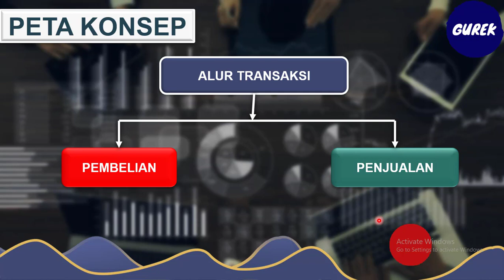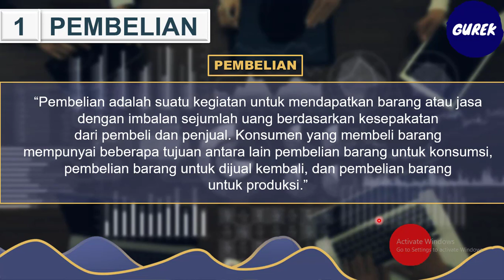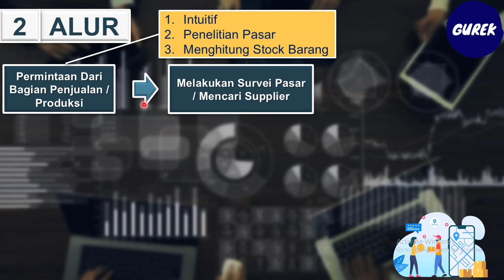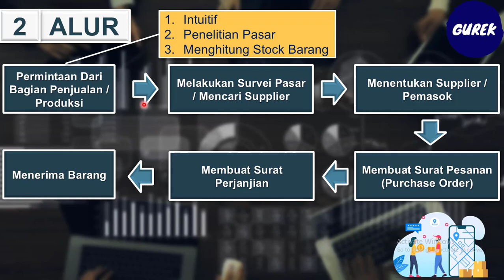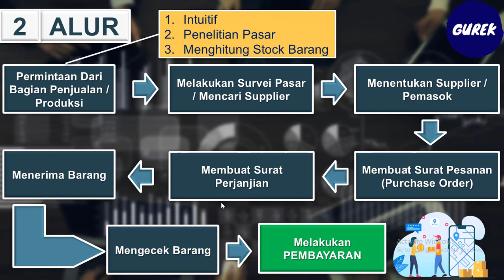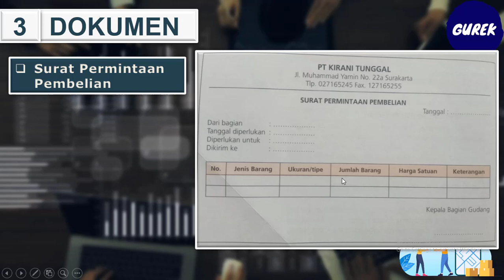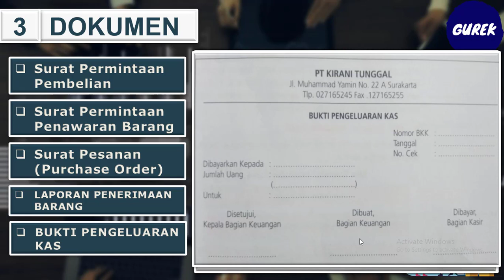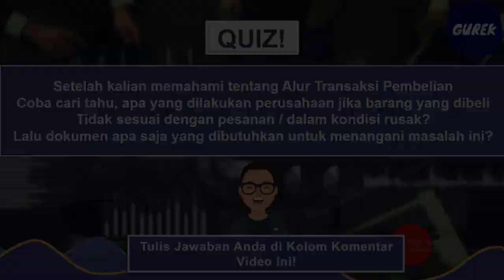Administrasi Transaksi Kelas XI - (Part 3) - Alur Transaksi Pembelian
Setiap jenis perusahaan mempunyai karakteristik sesuai dengan bidang usaha masing-masing. Hal ini juga menyebabkan jenis transaksi yang dilakukan berbeda. Namun, terdapat beberapa transaksi yang secara umum dilakukan oleh semua perusahaan, yaitu pembelian, penjualan, penerimaan kas, dan pengeluaran kas.

1. Pengertian Transaksi Pembelian

Pembelian adalah suatu kegiatan untuk mendapatkan barang atau jasa dengan imbalan sejumlah uang berdasarkan kesepakatan dari pembeli dan penjual. Konsumen yang membeli barang mempunyai beberapa tujuan antara lain pembelian barang untuk konsumsi, pembelian barang untuk dijual kembali, dan pembelian barang untuk produksi.

Pembelian barang dapat dilakukan secara tunai maupun kredit. Kelengkapan administrasi pembelian setiap perusahaan harus sesuai dengan Standard Operating Procedure (SOP). Dalam pelaksanaannya, administrasi dapat dilakukan secara manual atau menggunakan peralatan teknologi yang terkomputerisasi. Jenis perlengkapan yang diperlukan antara lain formulir-formulir, buku-buku untuk mencatat, peralatan kantor (ATK), dan mesin kantor.

Formulir adalah daftar isian, baik itu yang tercetak maupun tidak, yang memiliki ruang untuk diisi dengan informasi. Formulir bermanfaat sebagai bentuk tanggung jawab terhadap kegiatan transaksi bisnis, merekam data, mengurangi kesalahan, dan menyampaikan informasi pokok dari perusahaan ke pelanggan. Format formulir di setiap perusahaan tidak sama, tetapi secara umum memiliki data yang sama yang harus diisi.

Channel ini dibuat untuk mengikuti perkembangan pendidikan di era digital. Pendidikan yang dapat diakses dimana saja, kapan saja, dan oleh siapa saja.
Harapannya channel ini dapat memberikan sumbangsih yang positif bagi siapa saja yang menonton dan mengakses konten - konten di dalam channel ini.
Memberikan manfaat untuk sesama dan berbagi pengetahuan untuk siapa saja.

GUREK channel mengusung misi :

"Education for All, Anywhere, Anytime and Anyone."

Mari menebar manfaat untuk orang lain, Mari belajar bersama - sama!